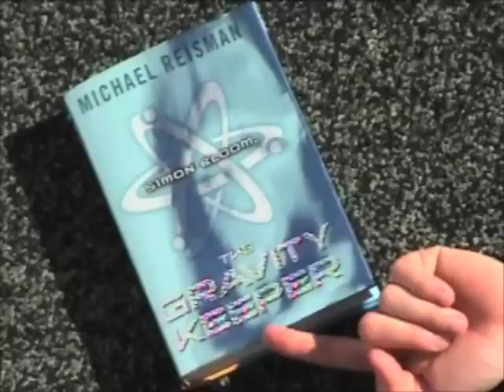Adventures in Physics - Gravity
Michael Reisman - author of the tween sci-fi novel SIMON BLOOM, THE GRAVITY KEEPER - helps his Narrator demonstrate gravity...